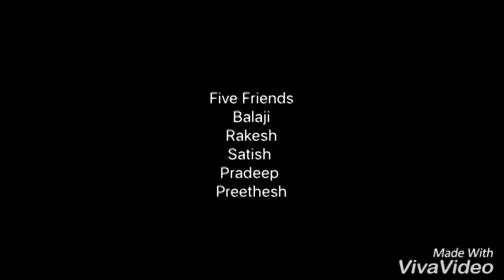Tadoba National Park | Wildlife Safari | Tiger Trails I 2018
Tadoba Andhari Tiger Reserve is located in Chandrapur district of Maharashtra state in India. It is Maharashtra's oldest and largest national park. Created in 1995, the Reserve includes the Tadoba National Park and the Andhari Wildlife Sanctuary. The Reserve consists of 577.96 square kilometres (223.15 sq mi) of reserved forest and 32.51 square kilometres (12.55 sq mi) of protected forest.

"Tadoba" is taken from the name of the god "Tadoba" or "Taru", worshipped by the tribes who live in the dense forests of the Tadoba and Andhari region, while "Andhari" refers to the Andhari river that meanders through the forest.

Flora
Tadoba reserve is a predominantly southern tropical dry deciduous forest with dense woodlands comprising about eighty seven per cent of the protected area. Teak is the predominant tree species. Other deciduous trees found in this area include ain (crocodile bark), bija, dhauda, hald, salai, semal and tendu. Beheda, hirda, karaya gum, mahua madhuca (crepe myrtle), palas (flame-of-the-forest, Butea monosperma) and Lannea coromandelica (wodier tree). Axlewood (Anogeissus latifolia, a fire-resistant species), black plum and arjun are some of the other tropical trees that grow in this reserve.

Patches of grasses are found throughout the reserve. Bamboo thickets grow throughout the reserve in abundance. The climber kach kujali (velvet bean) found here is a medicinal plant used to treat Parkinson's disease. The leaves of bheria are used as an insect repellent and bija is a medicinal gum. Beheda is also an important medicine found here.

Fauna

Sambar deer at Tadoba National Park

Tiger at Tadoba

Tigress Maya with her Cubs

Tigress Madhuri in the Agarzari Buffer
As of August 2016, there are 88 tigers in the reserve, and 58 in the forests immediately outside the reserve.[5]

Aside from the keystone species, the Bengal tiger, Tadoba Tiger Reserve is home to other mammals, including: Indian leopards,[6] sloth bears, gaur, nilgai, dhole, striped hyena, small Indian civet, jungle cats, sambar, barking deer, chital, chausingha and honey badger. Tadoba lake sustains the marsh crocodile, which was once common all over Maharashtra.

Reptiles here include the endangered Indian python and the common Indian monitor. Terrapins, Indian star tortoise, Indian cobra and Russel's viper also live in Tadoba.

The lake contains a wide variety of water birds, and raptors. 195 species of birds have been recorded, including three endangered species. The grey-headed fish eagle, the crested serpent eagle, and the changeable hawk-eagle are some of the raptors seen in the park.

Indian Paradise Flycatcher - Female - Tadoba Andhari Tiger Reserve, Chandrapur, Maharashtra, female guarding its nest weaved on a bamboo twig.
Other bird species found in the reserve include the orange-headed thrush, Indian pitta, crested treeswift, stone curlew, crested honey buzzard, paradise flycatcher, bronze-winged jacana, lesser goldenbacked woodpecker, various warblers, black-naped blue flycatcher and the Indian peafowl.

74 species of butterflies have been recorded including pansies, monarchs, mormons and swordtails.

Insect species include the endangered danaid egg-fly and great eggfly. Dragonflies, stick insects, jewel beetles and the praying mantis are other insects located in the reserve.

The signature spider, giant wood spider and red wood spiders are often seen during the monsoon and soon after. Some hunting spiders like the wolf spiders, crab spiders and lynx spiders are also common.

A black panther was spotted in May 2018. As per the officials, it is a rare sight since black panthers normally live in evergreen forests and not in dry deciduous forests like Tadoba Tiger Reserve.